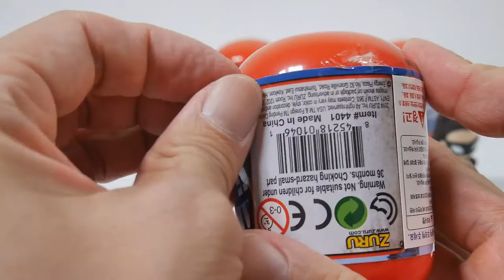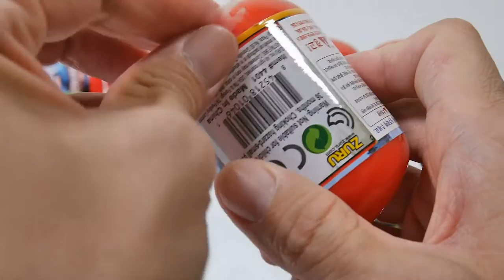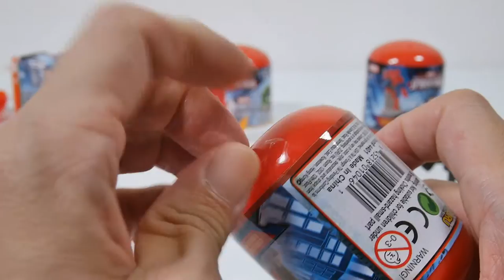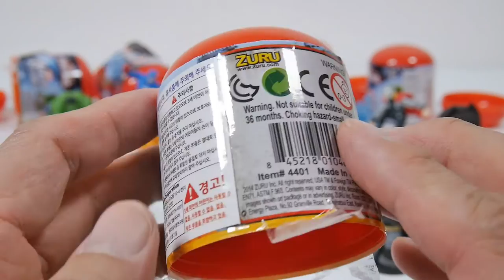친절한 랜덤토이! 디즈니 캡슐 피규어 어벤져스 시리즈 원하는걸 구입하는 tip!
친절한 랜덤토이! 디즈니 캡슐 피규어 어벤져스 시리즈 .

원하는걸 구입할 수 있는 tip! 을 알려드립니다.

하지만 가격에 비해서 퀄리티는 그닥이라 추천할 만한 제품은 아니라는점이...^^;